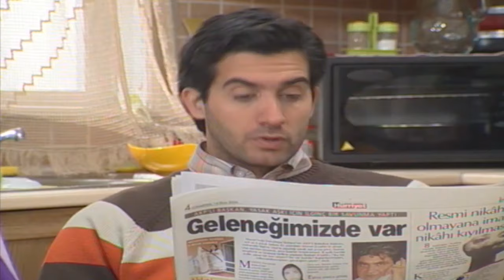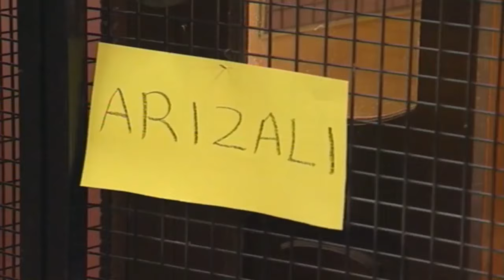Karınca Yuvası - 4.Bölüm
Dizinin Konusu:
Engin (Mehmet Ali Alabora) eşini yeni kaybetmiştir. 5 ve 6 yaşlarında Selen ve Berk adında iki çocuğu vardır. Engin eşini kaybettikten sonra, bir ay kadar çocuklarına ailelerinin de yardımıyla bakar. Ailesi çocukları alıp, bakma teklifinde bulunsa da, Engin evini dağıtmak, çocuklarından ayrıkalmak istemez? Bu arada izinleri bittiğinden işe başlamak zorundadır?

Dizinin Künyesi:
Yapımcı: Osman Yağmurdereli
Yönetmen: Raşit Çelikezer
Senaryo: Çetin Büyükakın
Türü: Komedi
Yayın Yılı: 2006

Oyuncular: Memet Ali Alabora, Emel Sayın, Settar Tanrıöğen, Toprak Sağlam, Bülent Şakrak, İlker Ayrık, Selen Uçer, İpek Erdem, Ayberk Koçar, Mustafa Alabora, Açelya Elmas,